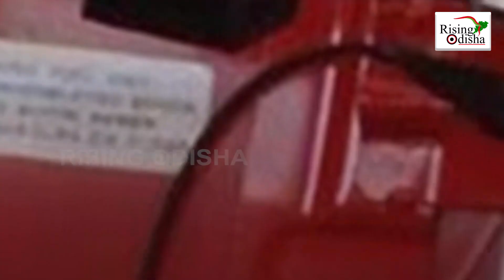BJP-Congress Faceoff Over PetrolPriceHike in Madhya Pradesh | Opposition Targets Modi Govt | News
Madhya Pradesh Election 2023: BJP and Congress Faceoff Over Petrol Price Hike.